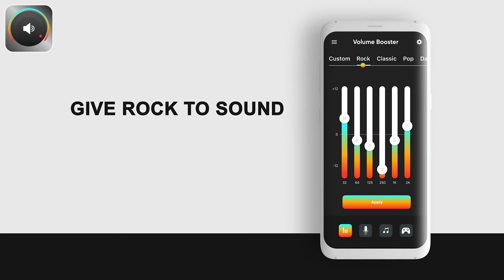Super Volume Booster V4